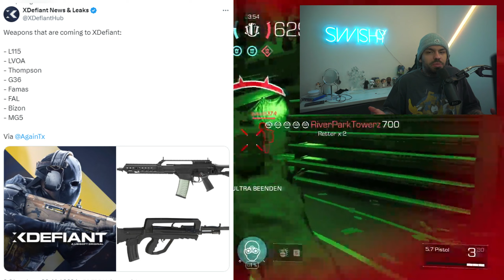XDefiant - Leak zu 11 neuen Waffen!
Es gibt neue News und Infos zu XDefiant und wir werden bald ganze 11 neue Waffen ins Gameplay bekommen!
Es gibt hier Data Mining Leaks zu Season 1 und Season 2 zu XDefiant und die bringen uns das Gameplay der nächsten Seasons zu X Defiant näher.
Alle Infos zu XDefiant im Video!